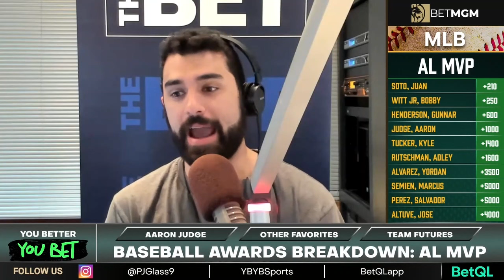Preakness Best Bets: Who Can Beat Mystik Dan?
Can MystikDan get one step closer to a Triple Crown or is the best bet another horse? Mike Somich and the Whale Capper Drew Dinsick join Ken and PJ to break it down.